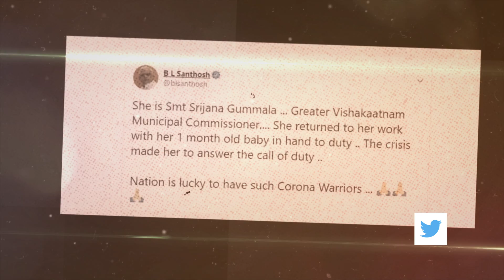Lockdown Heroes: Hitting it out of the Park - Suvarna Lakshmi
A girl who could not get all the opportunities that she wished for, is now contributing to the lives of other girls, so they don't miss out, due to lack of training. And her contributions go beyond the boundaries of the cricket field.